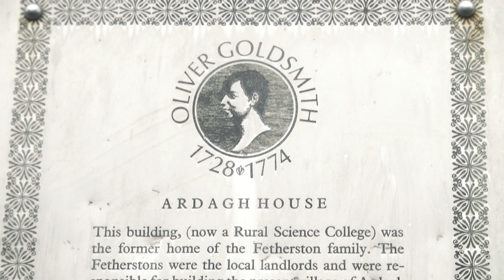Mick Flavin - Who Will Pray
Producer/Director Michael Bracken at brackenentertainment.com. Filmed on Location in the beautiful village of Ardagh Co. Longford